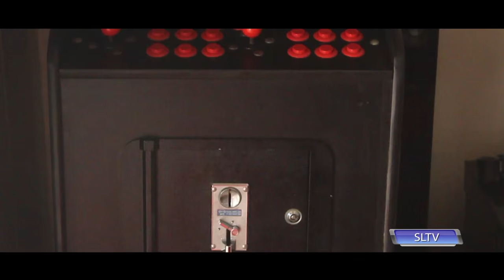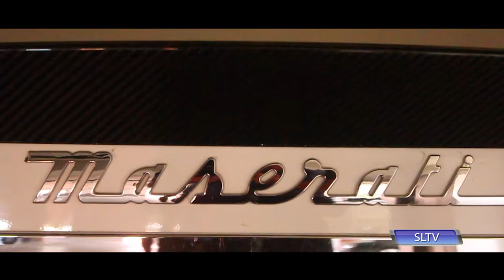Footballers' Cribs - Nasief Morris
In today's show, we go into the home of former Panathinaikos and Bafana Bafana defender, Nasief Morris.

The SLTV and Fan Park crew a glimpse into his private life with a look at his lavish apartment, sports cars and amazing shirt collection - from Thierry Henry to Benni McCarthy - that he has gathered from his time in Europe.

Watch now and enjoy!